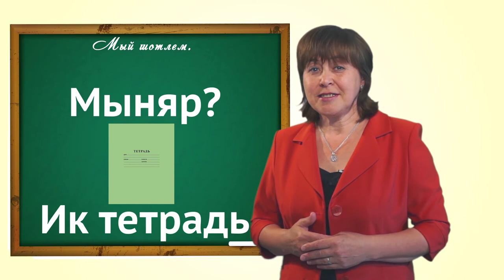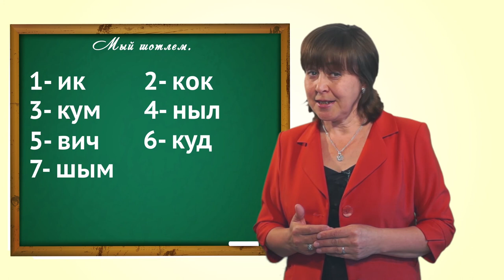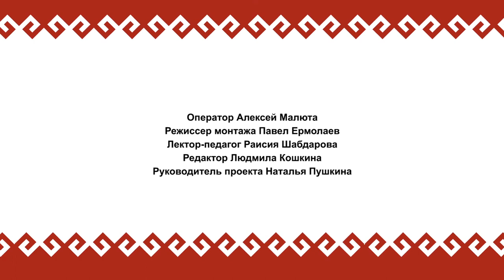Марий йылме урок 3